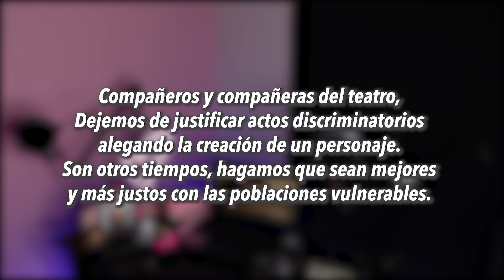QUÉ ES EL BROWNFACE - CASO VANIA TORRES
HE VUELTO!
Estoy feliz por volver a hacer videos.
Mi compromiso es publicar uno nuevo CADA SEMANA.